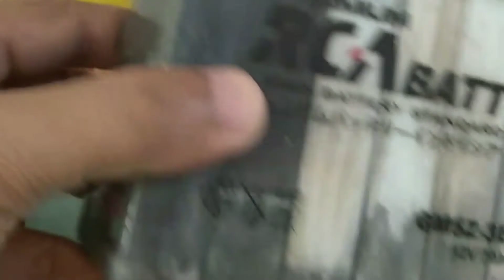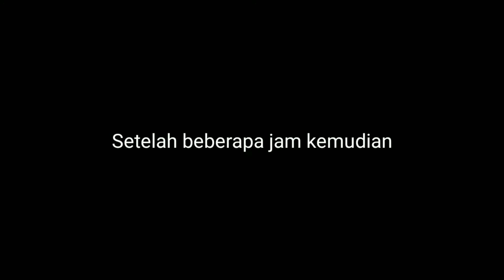Cara memperbaiki aki Soak 100 persen berhasil